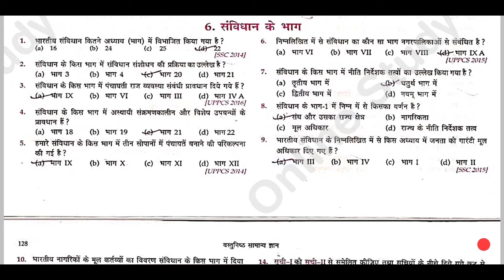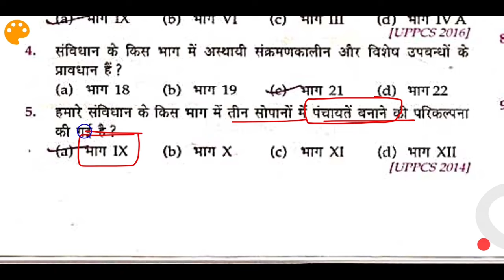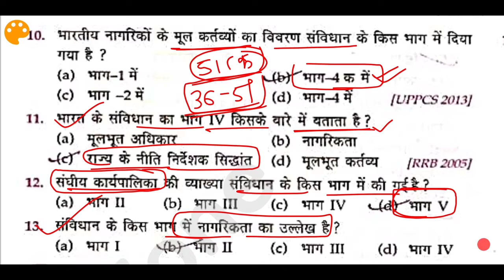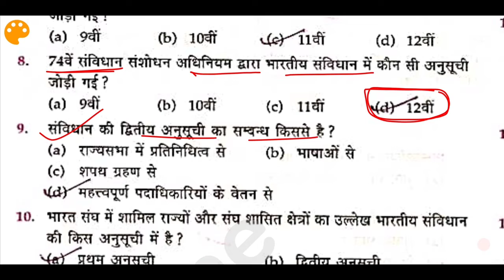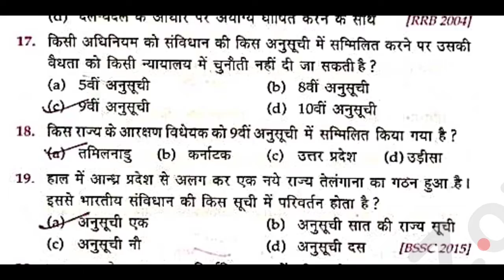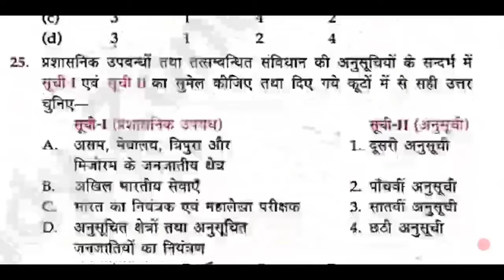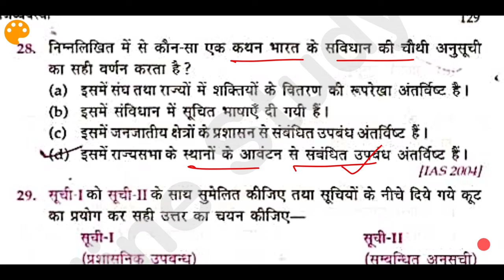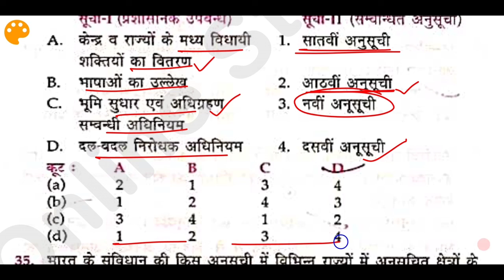संविधान के भाग और अनुसूची 🚀 | भारतीय राजव्यवस्था | Lucent Objective Gk Book | Online Study Zone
Is Video Series me Hum Log Dekhenge Lucent Objective Gk book se Chapter Wise sabhi Pages ko. Jo aapke aane wale sabhi Exams ke liye Important Hoga.. Lucent Objective Book ke is Series ko aap Regular basis par Continue dekhen.. Is Video me hum log dekhenge Parts and Schedules of the Constitution

Indian Polity Lucent Objective Gk Book
Lucent Objective Gk Book in Hindi
Daily Quiz By Lucent Objective Gk book

🔥 Top Videos For Bihar SI Mains --